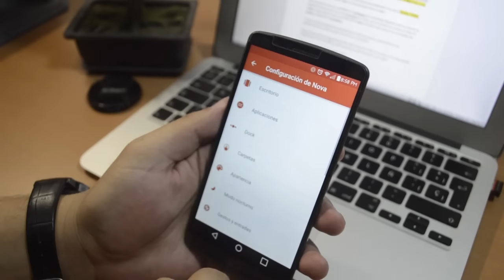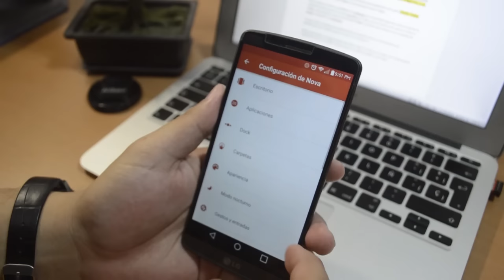SUPER PERSONALIZACION WHITE STAR WARS // MEGADROIDAPPS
Hola amigos de megadroidapps como ya había dicho antes regresamos al canal y a la pagina por igual y vamos con todo con nuevas aplicaciones y nuevas secciones. En esta ocasión les presento una SUPER PERSONALIZACION WHITE STAR WARS.
Aquí debajo te dejare los links para que puedas descargar todo para esta excelente personalización.